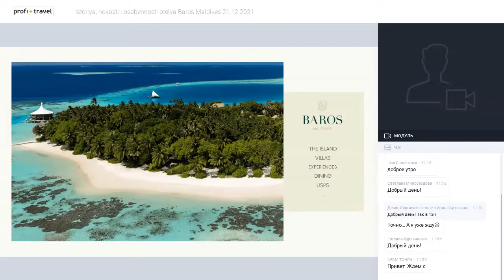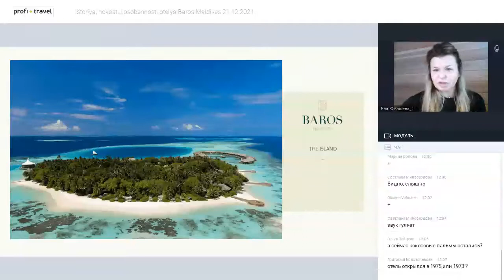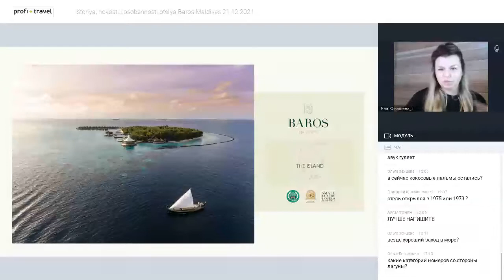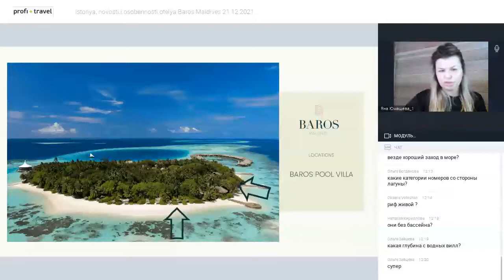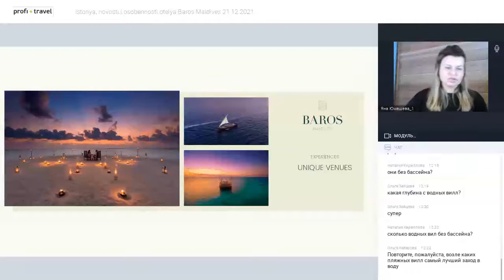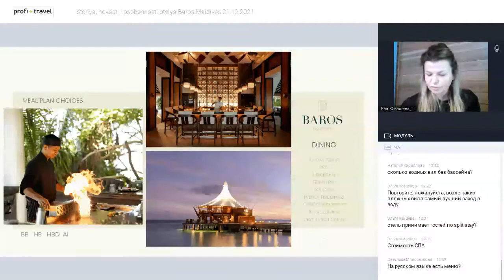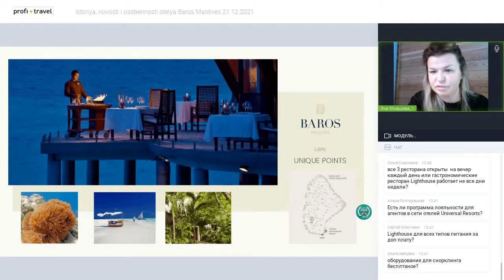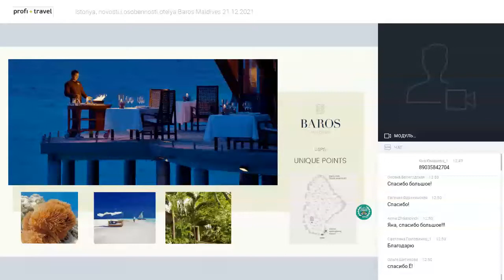История, новости и особенности отеля Baros Maldives